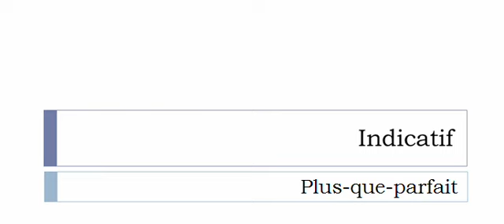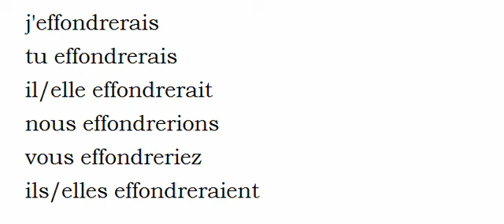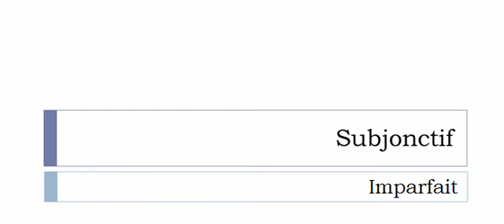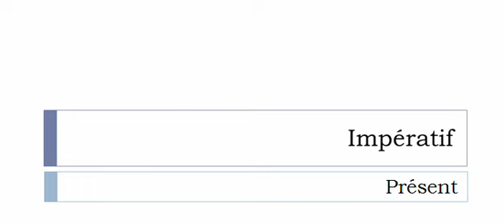French conjugation = Effondrer